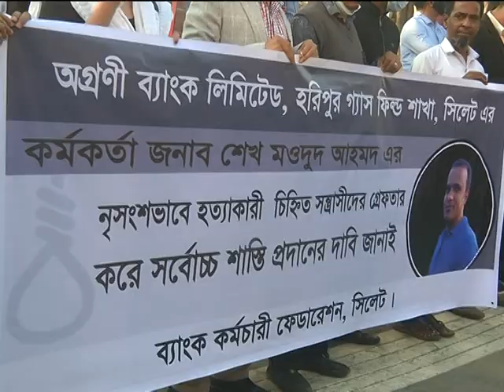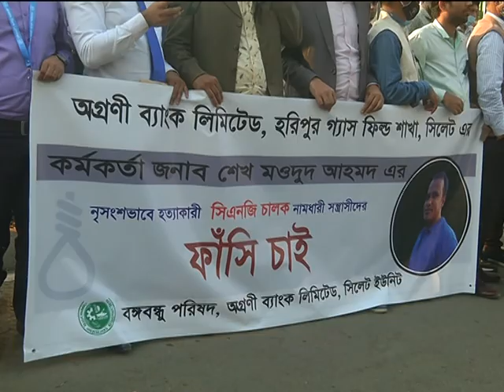সিলেটে ব্যাংকার খুনের প্রতিবাদ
সিলেটে ব্যাংকার খুনের প্রতিবাদে আন্দোলনে ব্যাংকের কর্মকর্তারা ।